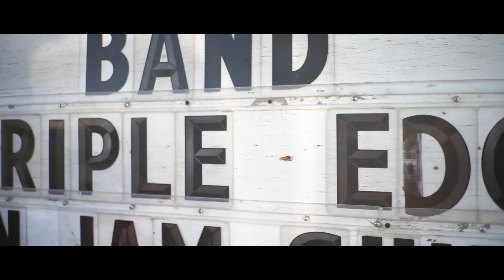Triple Edge - Lumpy's Tavern 6/24/17